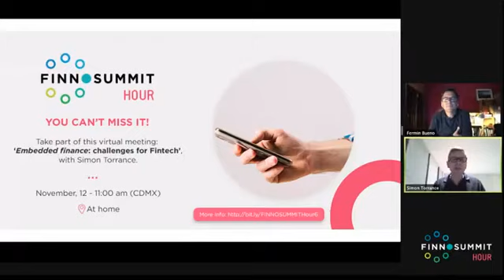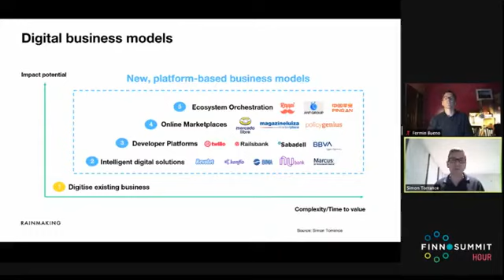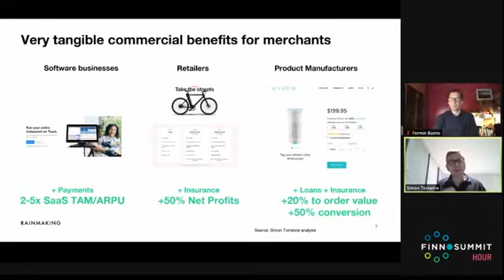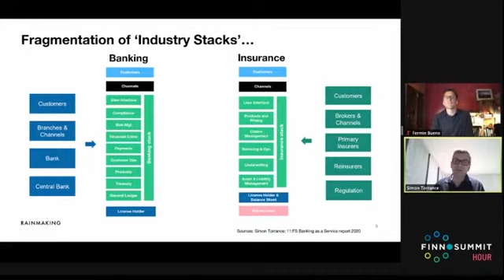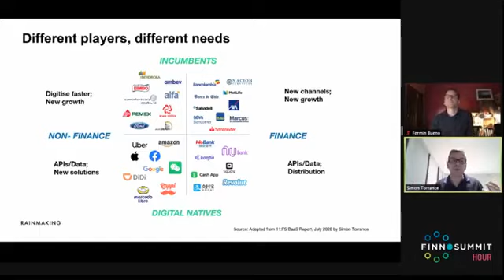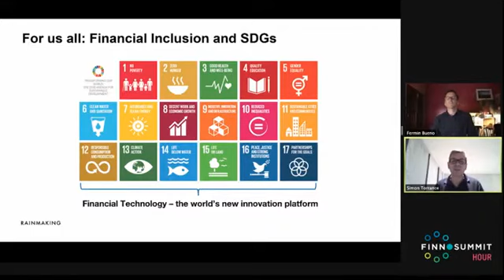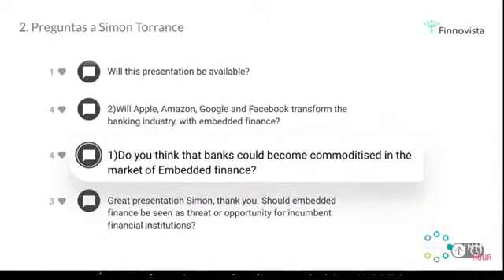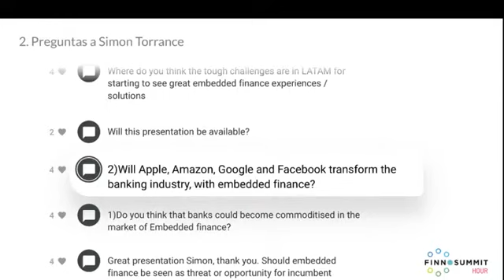Fireside chat FINNOSUMMIT Hour 6: Simon Torrance & Fermín Bueno about Embedded Finance.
Senior Advisor at global innovation group Rainmaking and member of the World Economic Forum’s ‘Accelerating Digital Transformation’ working group Simon Torrance and Fermín Bueno, Co-Founder & Managing Partner of Finnovista, an innovation and venture development firm, shared why the embedded finance is a revolutionary opportunity for traditional financial operators at FINNOSUMMIT Hour 6.